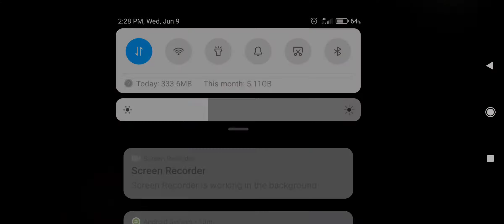getinng the grave buster